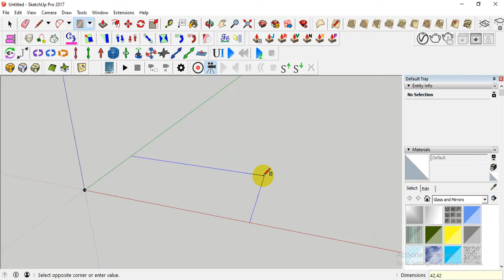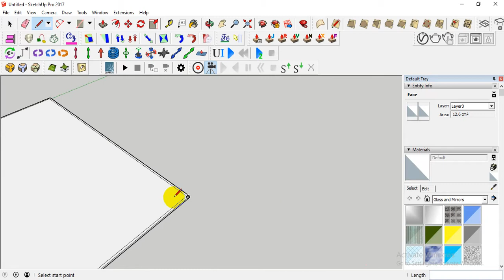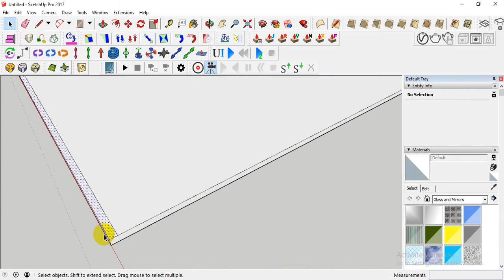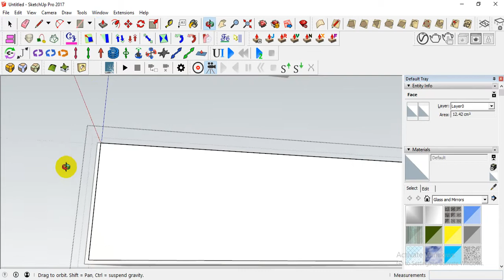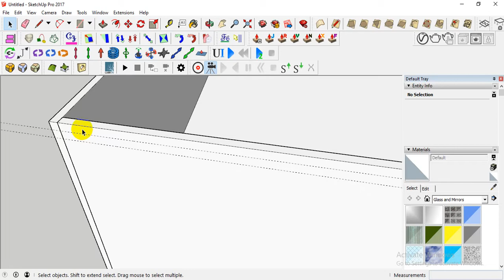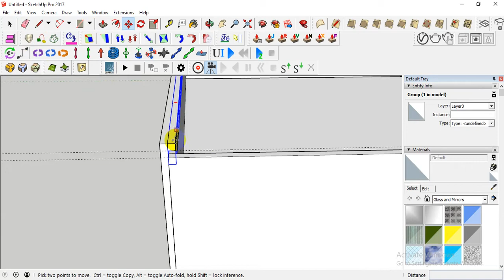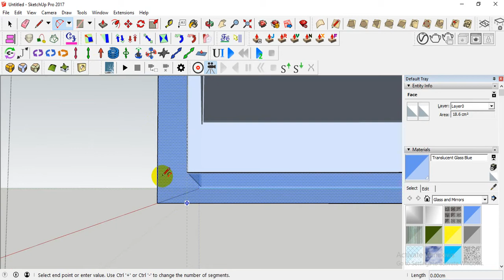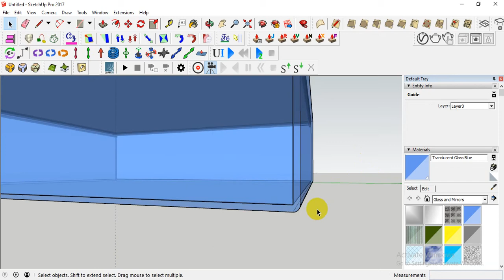Tutorial Sketchup - Membuat Model 3D Box Sliding Acrylic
- Sketchup 2020
- Box Sliding Acrylic
- Bahan 3mm Celar
- Tekuk Tempel